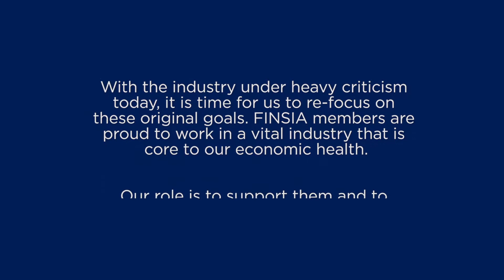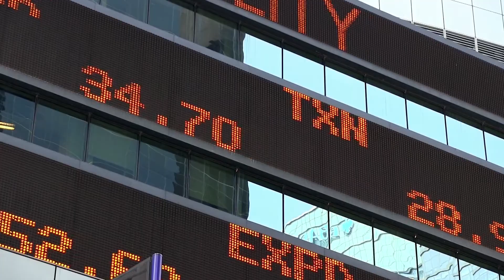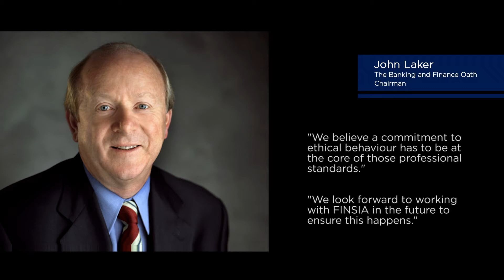FINSIA "Raising Standards of Professionalism"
FINSIA is the professional body in Australia and New Zealand that covers the entire financial services industry.

By connecting members with industry-leading insights and influential networks we help members to build their capabilities and advance their careers.

While raising the professional standing of our members, we are working to deepen trust by raising standards of professionalism across the industry.